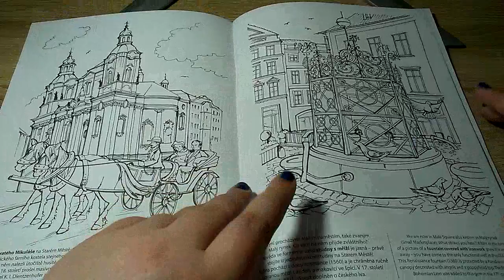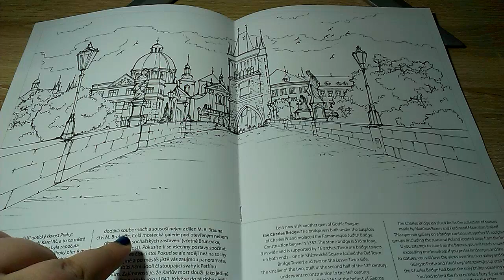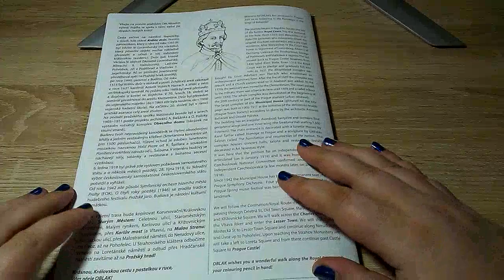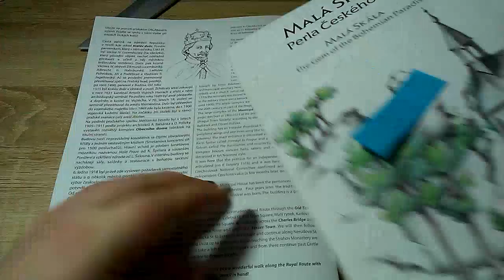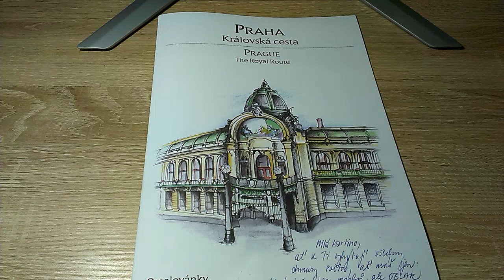Praha | Královská cesta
A kam pro Prahu? Do OBLAK